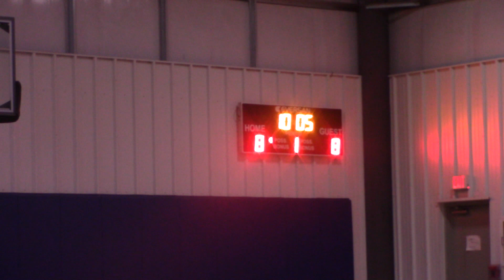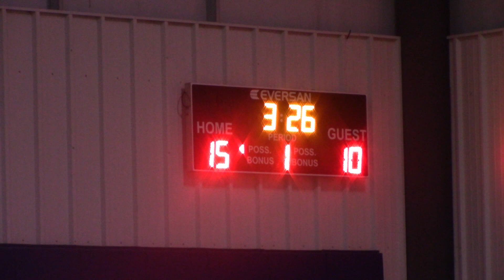JCC 5th vs Fulton 6th 12/17/22 P1